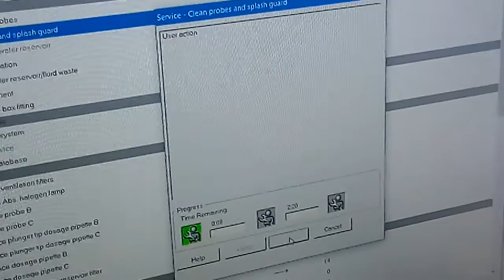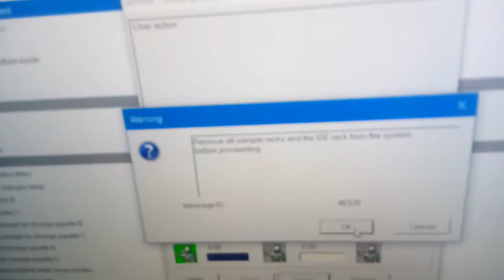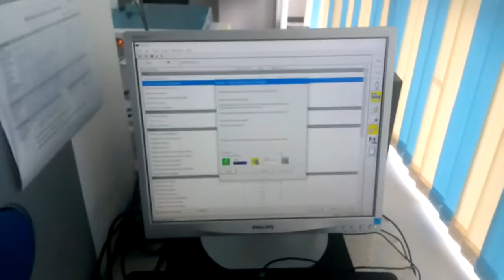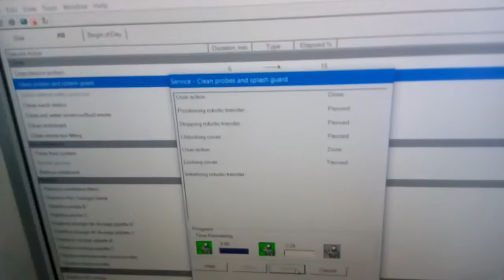Cleaning Probes on Cobas Integra 400 plus